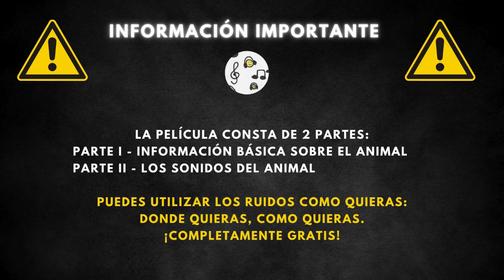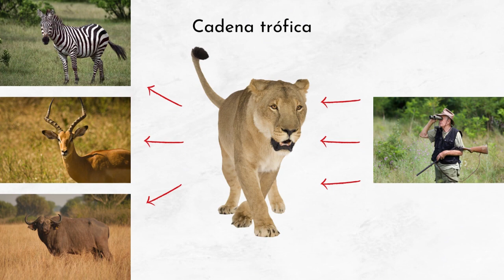Sonido de los leones y descripción 🦁 ¿Qué sonido hacen los leones? 🦁 🔈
Qué Sonido Hacen Los Leones | Sonido De Los Leones | Sonido Que Hacen Los Leones | Que Ruido Hacen Los Leones | El Sonido De Los Leones

00:00 Entrada
00:18 Información general
1:49 Sonido de los leones

El león, conocido como el "rey de la selva", es uno de los felinos más grandes y poderosos. Aunque es más común encontrarlo en la sabana africana, su presencia simboliza fuerza y valentía. Este majestuoso animal es social, viviendo en grupos conocidos como manadas.

Los leones tienen una longitud que varía entre 180 y 240 centímetros, con un peso que oscila entre 180 y 230 kilogramos. Pueden vivir hasta 30 años en cautiverio, aunque en la naturaleza su esperanza de vida es menor. Se distinguen por su melena, que en los machos es un claro indicador de su salud y virilidad.

Los leones son carnívoros y cazan principalmente animales herbívoros como antílopes, cebras y búfalos. También pueden consumir pequeños mamíferos y aves si la oportunidad se presenta. A pesar de su posición dominante en la cadena alimentaria, los leones pueden ser amenazados por hienas y grupos de perros salvajes que compiten por alimentos. Los humanos son la principal amenaza para los leones, debido a la caza y la pérdida de hábitat.

El hábitat natural del león incluye la sabana, las regiones desérticas y las zonas montañosas de África. Aunque su número ha disminuido en otras regiones, aún se encuentran en partes del sur de Asia. Adaptados a una variedad de entornos, los leones requieren espacios amplios para cazar y vivir, lo que los hace vulnerables a la expansión humana y la fragmentación de su hábitat.

Los leones son los únicos felinos que viven en grupos, conocidos como manadas.
La melena de un león sirve como señal de su estado físico y potencial genético; cuanto más oscura y densa, más atractivo es para las leonas.
Los leones pueden rugir tan fuerte que su sonido se escucha hasta a 8 kilómetros de distancia.
Son los felinos más sociales, y las hembras de la manada a menudo crían a sus crías juntas.
Los leones pasan hasta 20 horas al día descansando y durmiendo.
A diferencia de otros felinos, los leones tienen una estructura social que permite a las hembras cazar en grupo.